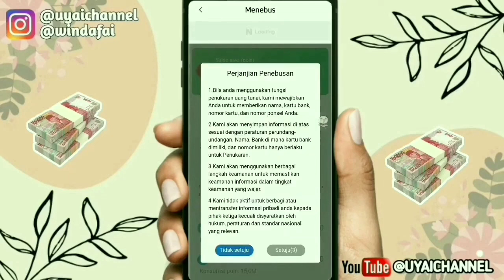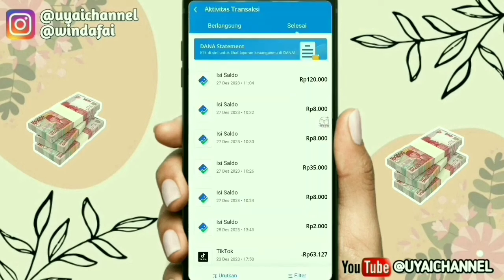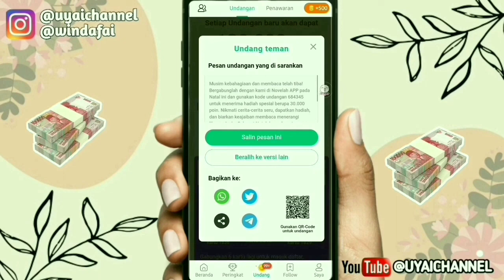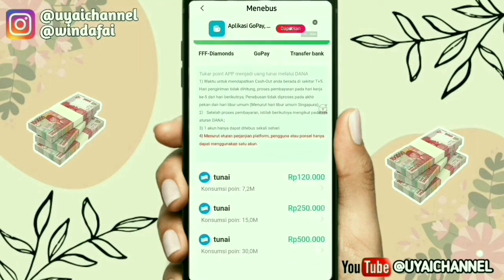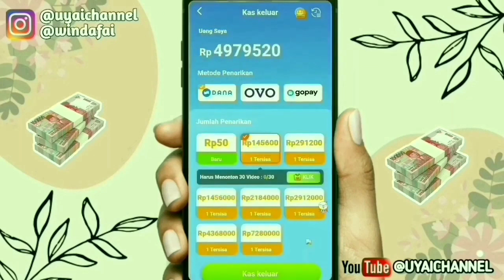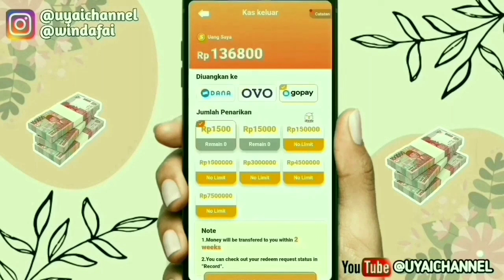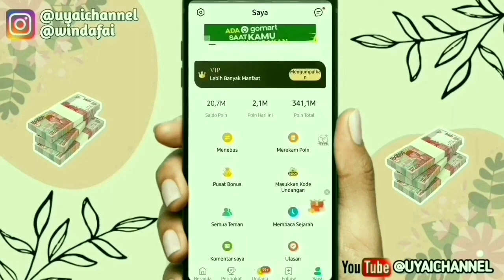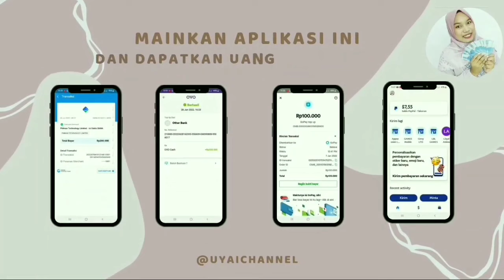BARU RILIS 💥 GAME TANPA CARI TEMAN DIBAYAR TIAP HARI 🤑! - Game Penghasil Uang 2024 Terbukti Membayar